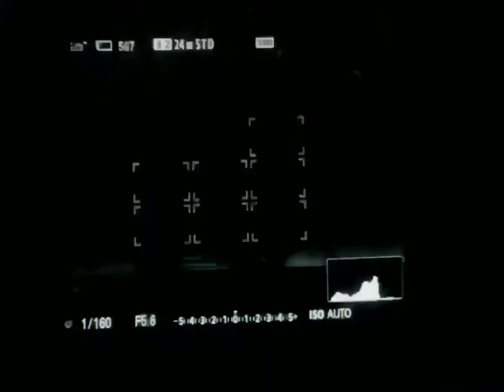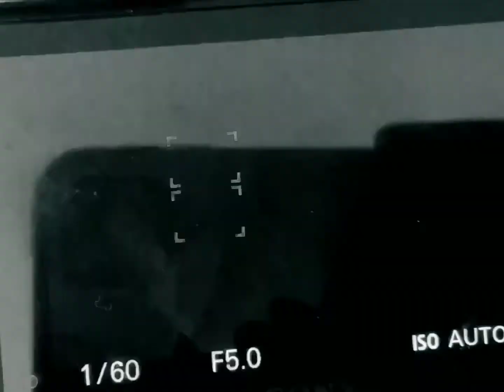I don't search, I find 🎬💋📸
Filmed, directed, edited and concept by the awesome @her_and_her_productions